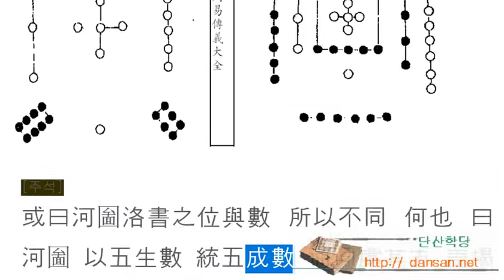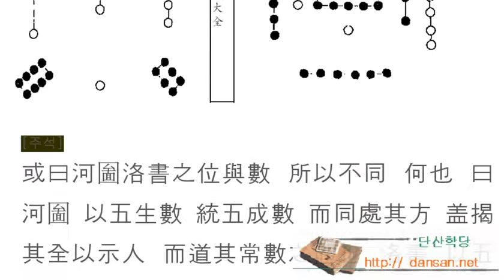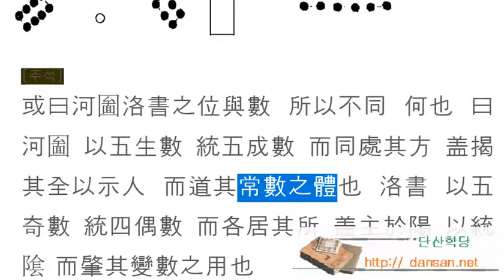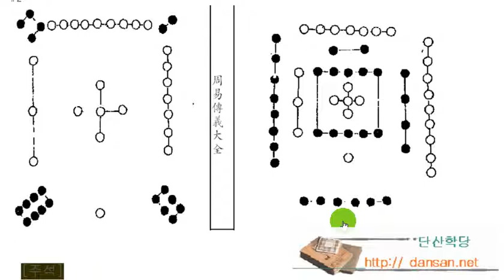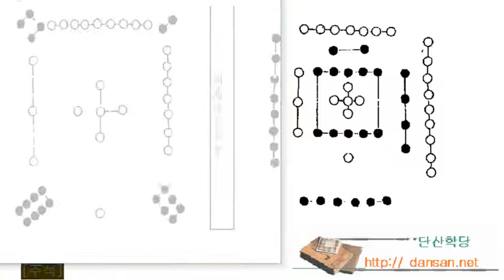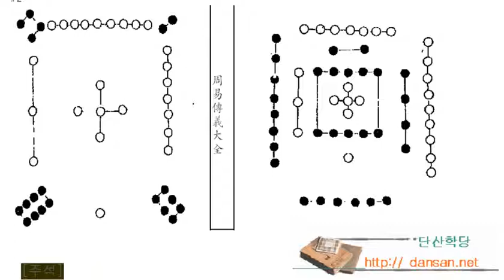주역강독(講讀) : [원] 총목 007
한문, 한문강의, 주역원전 강독, 주역원문 강독, 성독, 역학, 易, 주역 원문으로 강독하기 007